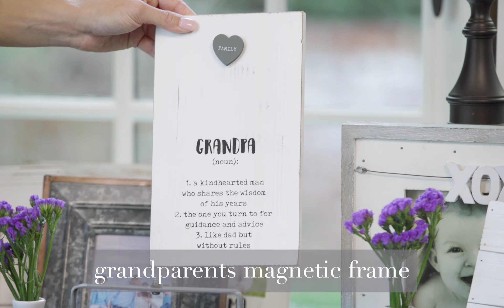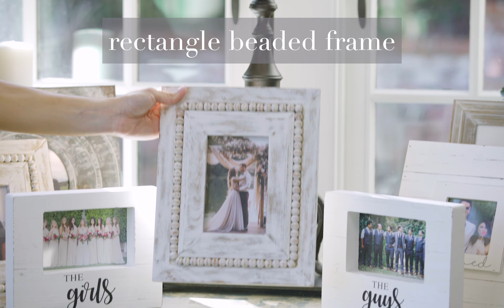How to Style Picture Frames